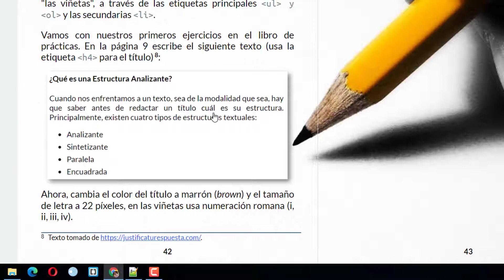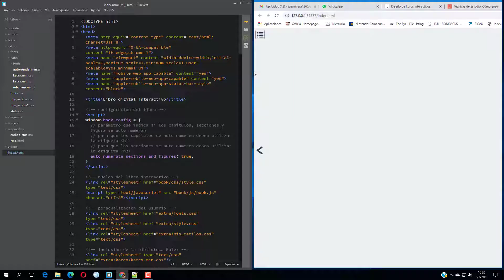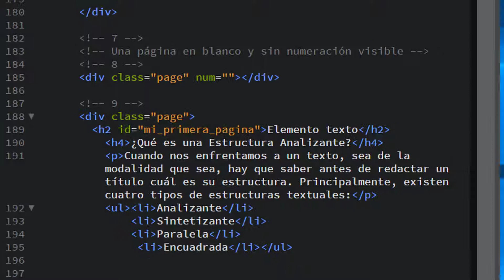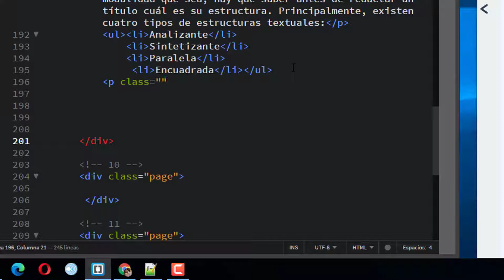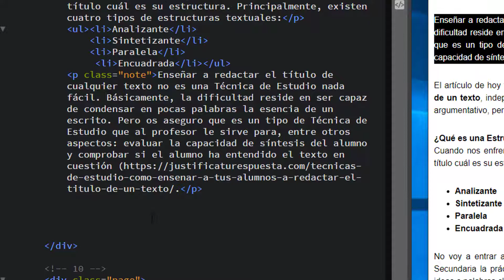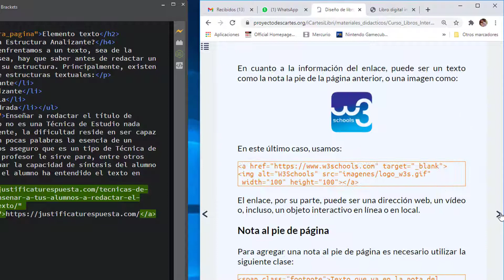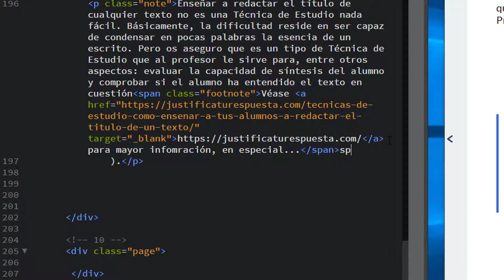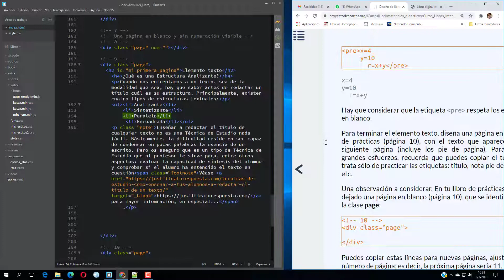Multimedia - texto con brackets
Diseñando texto en un libro interactivo, incluye notas textuales, nota al pie de página e hipervínculos